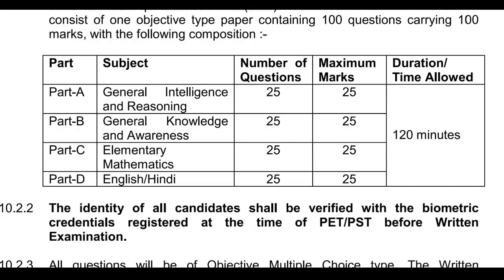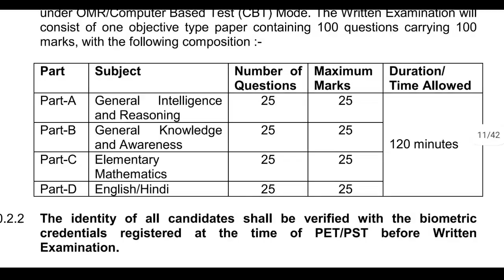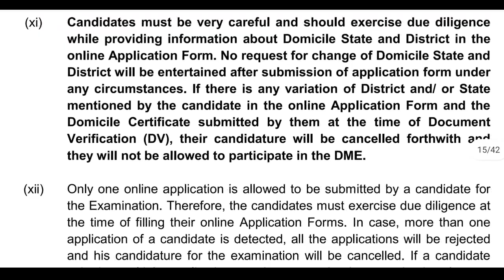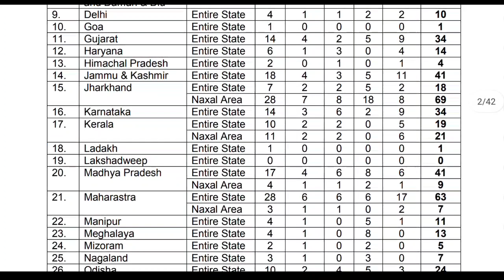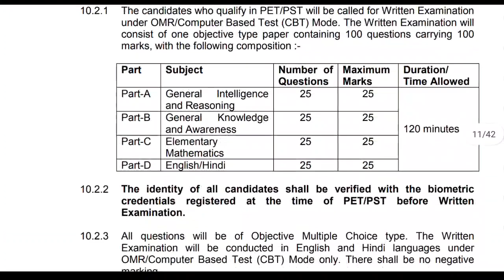सरळ सेवा भर्ती | वन रक्षक , पोलिस शिपाई तयारी करत असाल तर | 1149 जागासाठी अर्ज करा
Van vibhag Bharti, police Bharti,mpsc, Arogy vibhag Bharti, Talathi Bharti,saral seva mega Bharti,cisf constable recruitment